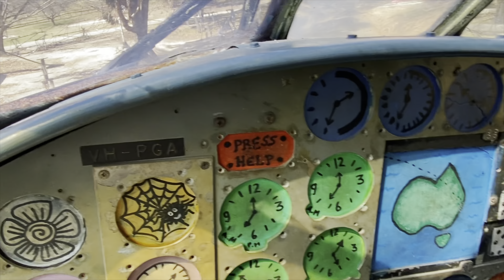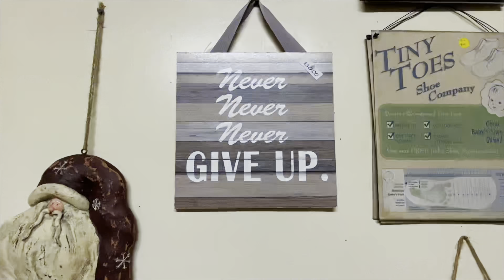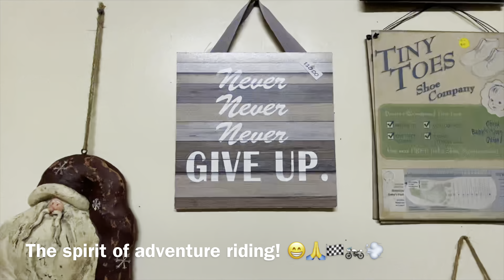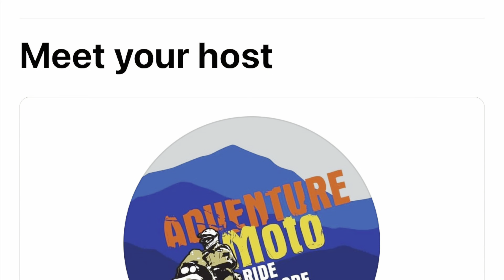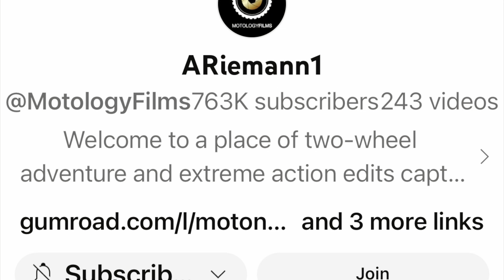E14 Roz’s Dirt & Drift Adventure - Adventure Moto Dirty Weekend Green Valley Farm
Wednesday 6/9/2023 to Saturday 9/9/2023:

After arriving at the Fabulous Franklins and was again spoilt with their amazing hospitality. After a much needed relaxing day off, first thing Thursday morning, the 3 of us  packed up and head off to the Adventure Moto Dirty Weekend event at Green Valley Farm. Grant put together a fantastic ride from Coffs Harbour to Tenterfield. The views were specky, the tracks were mint and we had a fantastic ride in. Grant had a super close shave with a Red Belly Black Snake and we managed to dodge the rain and stay dry. A great night was had in Tenterfield where we met a heap of adventure riders and had an excellent feed at the Federal Hotel. The next day we hit the trails out to the event held at Green Valley Farm. It was fantastic to see so many adventure riders in one place. Adventure Moto organized some celebs from the adventure riding industry and we were treated to demo’s, talks & meet n greets. I caught up with great mates and made a stack of new ones too. Lots of socializing around campfires and more than several good laughs. Come Sunday morning, it was time to pack up and carry on my adventure. When I went to make this vid, I discovered the brand new SD card I put into the GoPro just before leaving the Franklins house, was faulty or glitched.  I was devastated to discovered that it did not capture any footage of Fridays ride with the Franklins. Absolutely spewing! So I made this vid with just the footage from my iPhone. It’s always an adventure…carry on! 😜👍

This video was made using iMovie and contains soundtracks used from the iMovie Audio Soundtracks Playlist on a ‘royalty free’ basis as per Clause 2F - iMovie Content and Digital Materials contained in the Apple iMovie Software License Agreement.